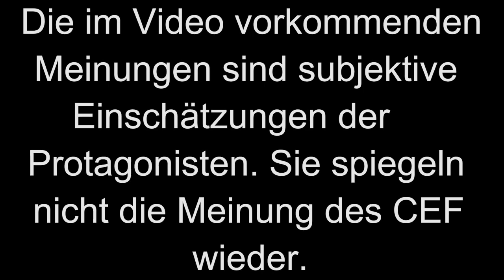CEF LOUNGE, 1. Bundesliga 2013/14, 8. Spieltag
Talkrunde mit CEF Clubexperten DIETER ECKSTEIN, dem CEF Kolumnisten DAVE HUFER und STEFAN JABLONKA von den Nürnberger Zeitung. Moderiert wird die Sendung von ANDY LINDNER.

Hier ist Nürnberg!!!
CEF Experten Talk über unseren Club. Andy Lindner und Dieter Eckstein diskutieren und analysieren mit Gästen den aktuellen Spieltag.